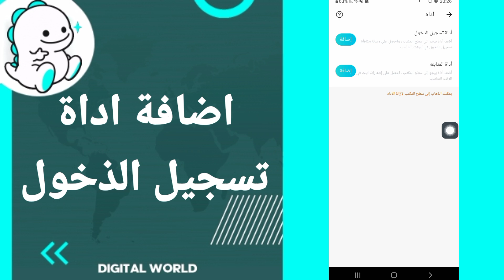كيفية طريقة اضافة اداة تسجيل الذخول على تطبيق بيكو لايف Bigo Live